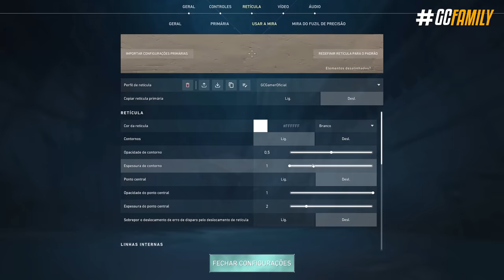30 COISAS QUE FALTAM NO RAINBOW SIX: SIEGE!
30 coisas que eu adicionaria AGORA dentro do Rainbow Six: Siege! Desde mecânicas, até sistemas de proteção ao jogadores; eu tentei pensar em pontos cruciais que tornariam o Siege um game mais completo e competitivo, além dos óbvios como um anticheat mais parrudo, investir na correção de bugs e coisas desse tipo. Bora ver essa lista que tem bastante coisa!

► Capítulos
00:00 Introdução
00:21 1. Novidade 1
01:10 2. Novidade 2
01:23 3. Novidade 3
02:03 4. Novidade 4
02:44 5. Novidade 5
03:11 6. Novidade 6
03:46 7. Novidade 7
04:26 8. Novidade 8
04:49 9. Novidade 9
05:06 10. Novidade 10
05:21 11. Novidade 11
05:45 12. Novidade 12
06:14 13. Novidade 13
06:33 14. Novidade 14
07:04 15. Novidade 15
07:19 16. Novidade 16
07:58 17. Novidade 17
08:28 18. Novidade 18
08:53 19. Novidade 19
09:21 20. Novidade 20
09:48 21. Novidade 21
10:04 22. Novidade 22
10:23 23. Novidade 23
10:42 24. Novidade 24
11:07 25. Novidade 25
11:34 26. Novidade 26
11:59 27. Novidade 27
12:21 28. Novidade 28
12:41 29. Novidade 29
13:10 30. Novidade 30!
13:30 Fechamento

• 30 COISAS QUE FALTAM NO RAINBOW SIX: SIEGE!
• 30 COISAS QUE FALTAM NO RAINBOW SIX: SIEGE!
• 30 COISAS QUE FALTAM NO RAINBOW SIX: SIEGE!